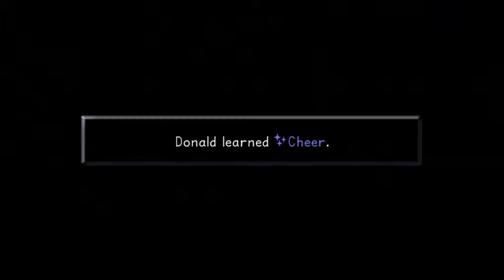Midboss Bros Play Kingdom Hearts (Part 27)